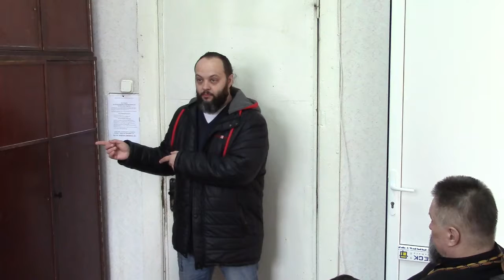2019.02.24 Богослужение в Киевской Архиепископии, РПЦХС (3 часть) Архиепископ Сергей Журавлев שלום